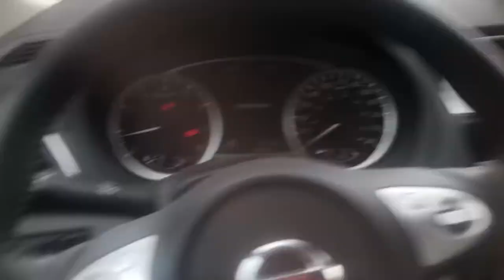How To Lock Car Windows Of Passenger Seats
Watch how to lock car windows on your passenger sides. Watch it full and let me know what you think about it